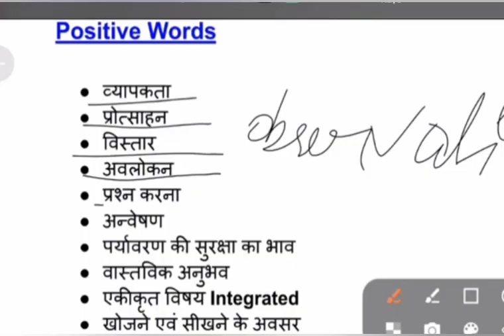ctet tagwords evstagword ctetclasses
ctet tag words
ctet
chandra institute